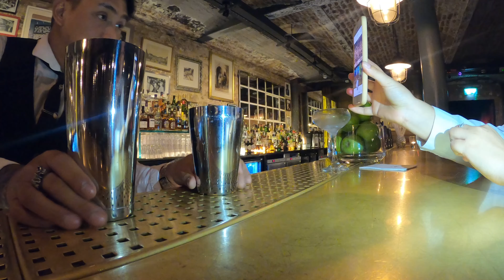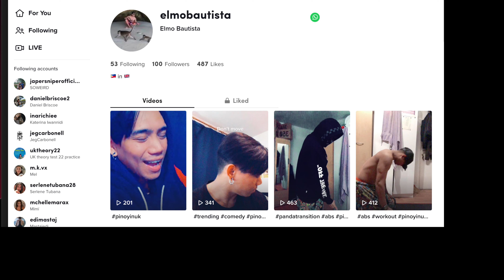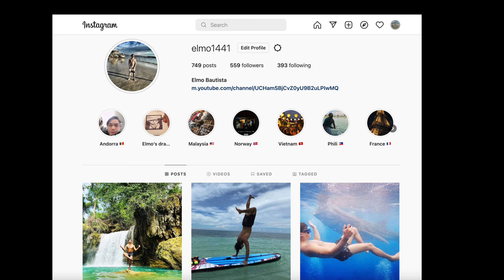Chill Lang Sa work